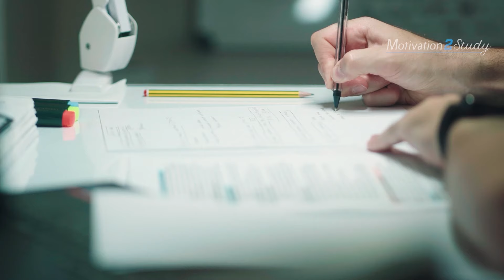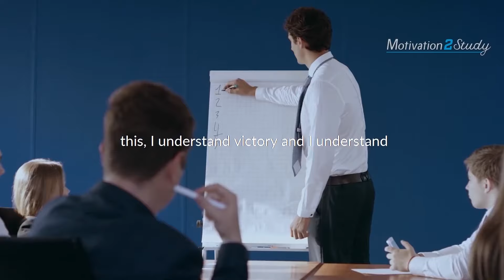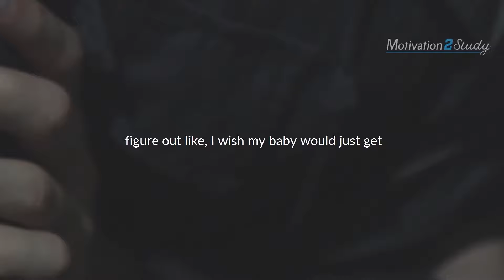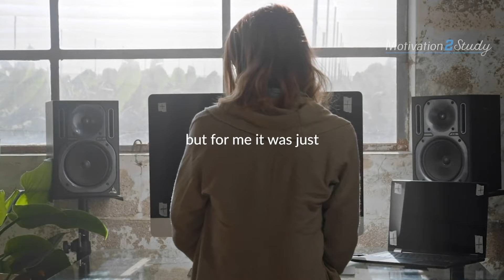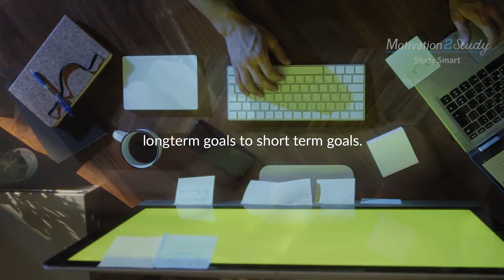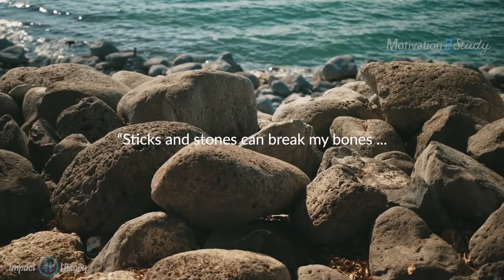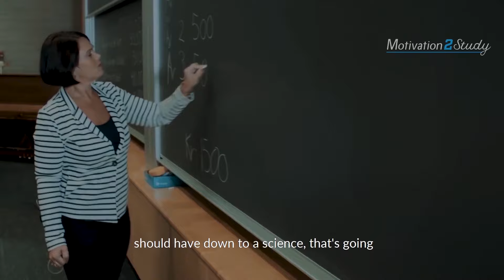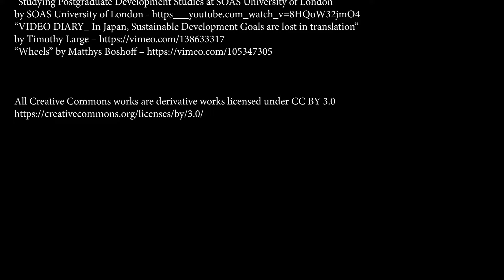MOTIVATION2STUDY - BEST OF 2020 | Best Motivational Videos for Success & Studying - 1 Hour Long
MOTIVATION2STUDY'S BEST OF 2020! This year has been challenging, there have been so many hardships, but you made it and 2021 is going to be better. Keep going! Stay motivated! These are our best motivational videos of 2020. Thank you for your support this year!

SPEAKERS
Dan Pena

Chadwick Boseman

🎵MUSIC
►Really Slow Motion

Audiomachine
Audiojungle